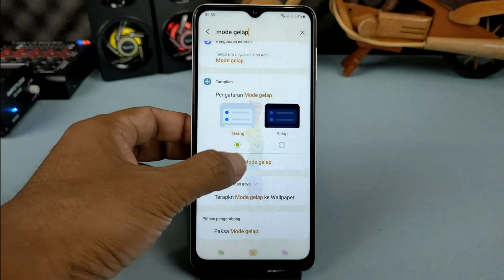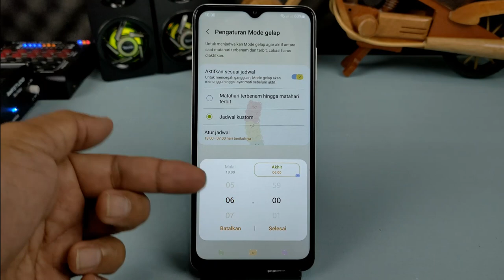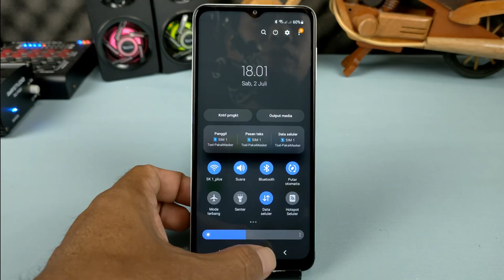Cara Menerapkan Mode Gelap Otomatis Di Android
Hai semuanya, di video kali ini saya share kekalian semua yaitu cara membuat jadwal untuk mode gelap di HP Android,disini kita bisa mengatur untuk jadwal dari mode gelap.
Misalnya kita ingin menerapkan mode gelap di HP ini mulai dari jam enam sore sampai jam jam tujuh di pagi hari,jadinya nanti untuk Hp ini akan menyesuaikan masuk ke mode gelap ketika di malam hari.

Terimakasih